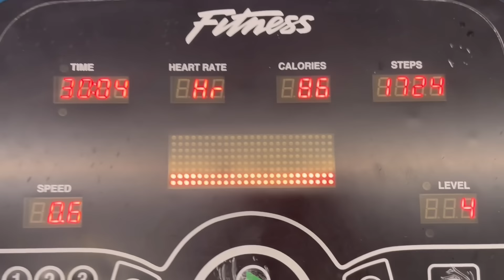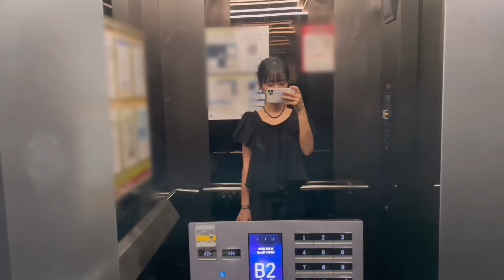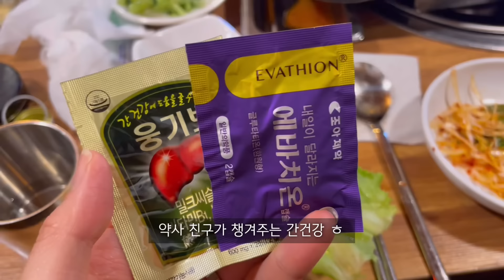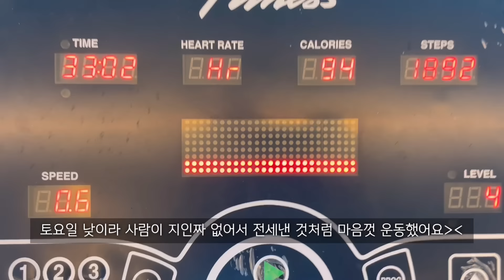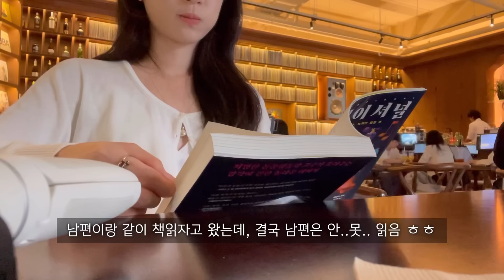[vlog]고등학교 교사 직장인 브이로그 | 그릭요거트, 후무스 만들어서 일주일 도시락 해결하기(feat -1.5kg😇) | 룰루레몬, 뉴 접시 언박싱 | 부라타 치즈 샌드위치🤍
안녕하세요🤍 방학을 1주 앞두고 바쁜 한주를 보냈는데요 ㅎㅎ 덥고 습한 여름 모두 건강하고 행복만 하세요😆

Day1 0:41
하의 : ribbonbit
부츠 : 호와스

Day2 02:04
상의 : 알렉산더왕
셔츠 : 위드아웃썸모
하의 : 가내스라

Day3 04:37
상의 : 그로브(22년제품)
하의 : 슬로우앤드

Day4 06:08
원피스 : cos (22년도제품)

Day5 07:19
상의 : 킨더살몬
하의 : 파사드패턴

Day6 12:27
상의 : prevail

Day7 17:10
상의 : 타낫
하의 : 슬로우앤드

도시락가방 : 드롭드롭드롭
검정가방 : 낫띵리튼
시계 : 까르띠에 프랑세즈